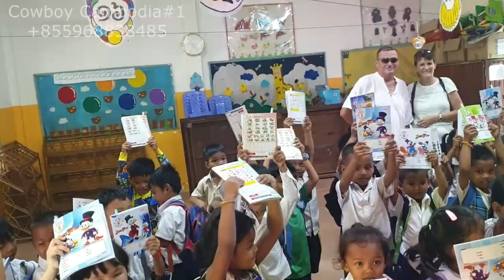Poor Children and Orphans need a Charity Pens & Book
Welcome to Cowboy Siem Reap, my YouTube channel! I'm Mr. Cowboy, based in Siem Reap, Cambodia, and I'd love to take you on a TukTuk adventure. Explore the breathtaking Angkor Wat and UNESCO temples, the famous Lara Croft Tomb Raider Temple, Ta Prohm and many other fabulous temples. They are truly amazing!

Sunset at the floating village, venture into Cambodia's hidden rural gems, connect with local villagers or join me in supporting underprivileged children by providing educational essentials. It’s unforgettable and your support means the world!

My faithful TukTuk ensures a delightful journey, stocked with cold drinks and onboard karaoke for musical fun. Planning a visit to Siem Reap? Please support me and my family and book a trip with Mr. Cowboy for an unforgettable experience.